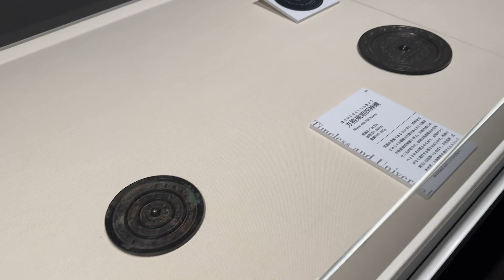泉屋博古館東京「不変／普遍の造形 ― 住友コレクション中国青銅器名品選」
2023年1月14日（土）～2月26日（日）

3000年前につくられ世界各地で崇敬を集めてきた驚異の造形美、中国青銅器
質・量ともに世界有数。住友コレクションの中国青銅器の名品が一堂に集結
虎が人を抱えて丸呑みにするユニークな《虎卣》は、容器としても使えます

0:20 第1章「神々の宴へようこそ」
0:55 第2章「文様モチーフの謎」
1:06 第3章「古代からのメッセージ−金文−」
1:25 第4章「中国青銅器鑑賞の歴史」